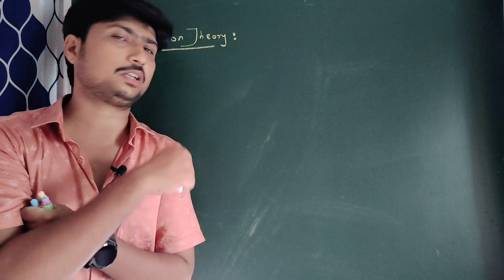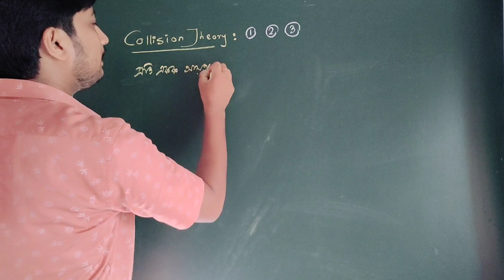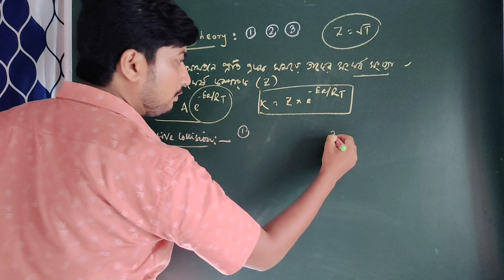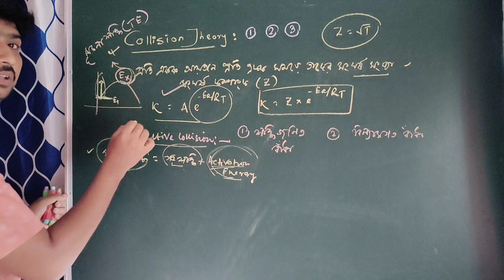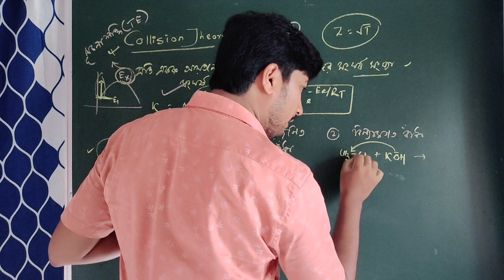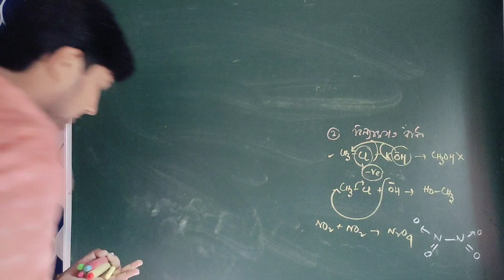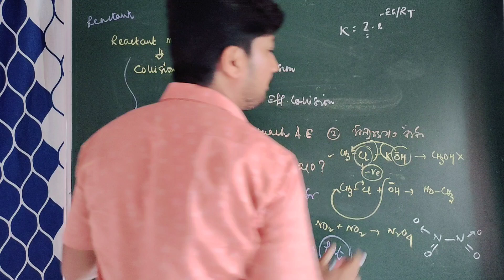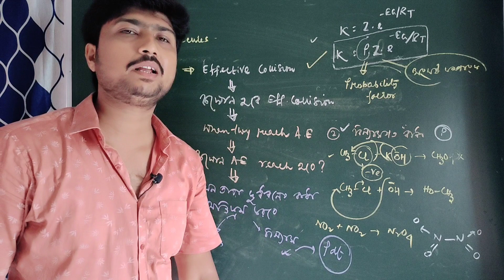Chemical Kinetics 08 ll Collision Theory l সংঘর্ষ তত্ত্ব l সূচনা শক্তি ও সক্রিয়করন শক্তির পার্থক্য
Collision Theory ll Full Topic Discussed

সংঘর্ষ তত্ব ll সূচনা শক্তি ll সক্রিয়করন শক্তি

First of all thank you so much for your love and support and appreciation.

Here in this video I am going to discuss Collision Theory in a very simple way.
Question is whether the Reactant will Convert to Product or not ?
This question is solved by Collision Theory...
Here an effective trick is been given ..
The trick is at the end of this lecture.

Topic Discussed:
Collision Theory
Collision Theory full concept
Energy barrier in collision Theory
Probability Factor in Collision Theory
When reactant will definitely convert to product ?
Reactant and Product conversion explanation by collision Theory.
Collision Theory one shot
Probability factors in collision Theory
collision theory
সূচনা শক্তি
সক্রিয়করণ শক্তি
সংঘর্ষ তত্ব
আরহেনিয়াস সমীকরণ
সূচনা শক্তি কাকে বলে?
সক্রিয়করণ শক্তি কাকে বলে?
সূচনা শক্তি ও সক্রিয়করণ শক্তির পার্থক্য

chemical kinetics one shot
what is collision theory
সুচনা শক্তি